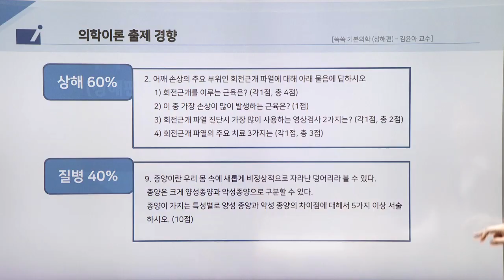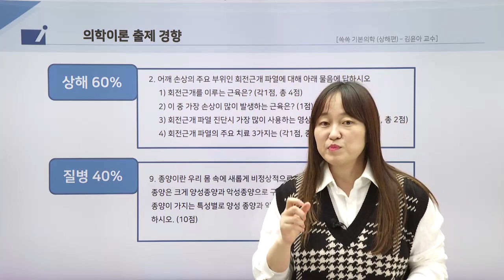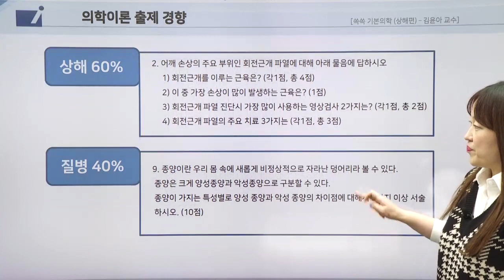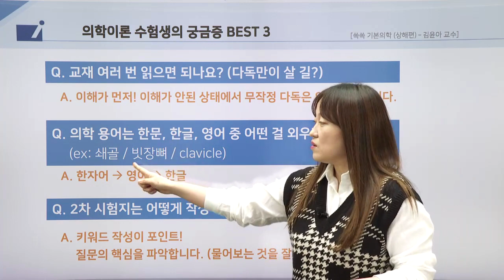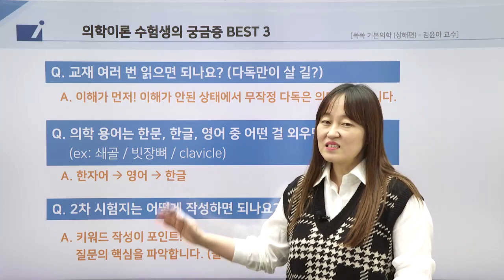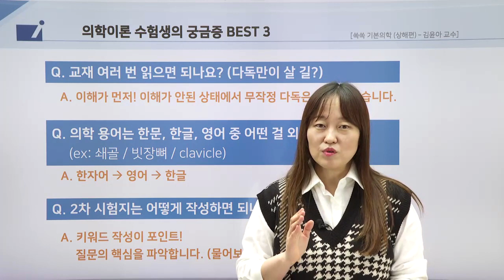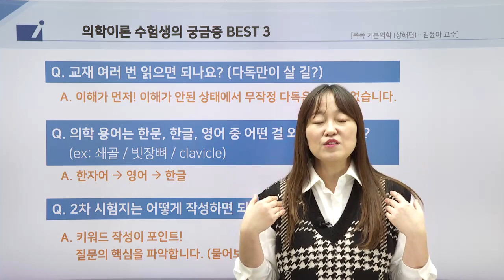[2021] 2차 김윤아의 의학이론